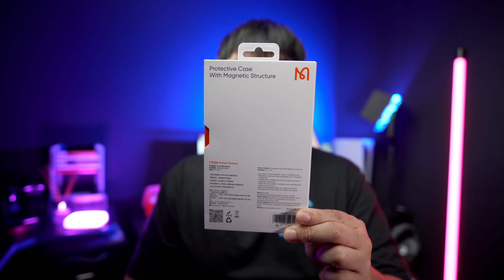Quick Charge Magnetic Wireless Powerbank